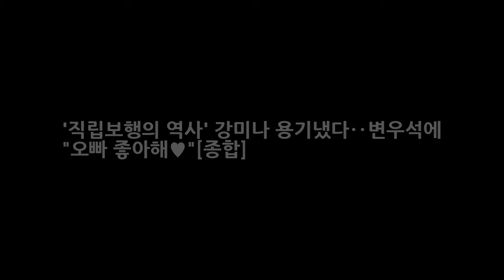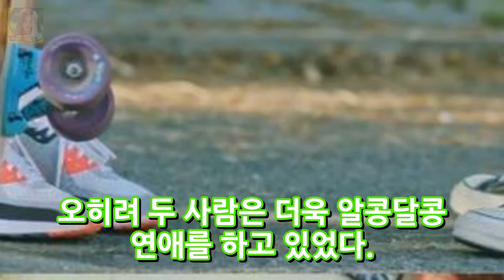직립보행의 역사 강미나 용기냈다‥변우석에 오빠 좋아해♥[종합] DKO 뉴스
OSEN=조경이 기자] 오랫동안 짝사랑을 했던 강미니가 드디어 변우석에게 고백을 했다. 16일 방송된 tvN 단막극 드라마 스테이지-직립 보행의 역사에서 종민(변우석)이 미나(강미나)에게 방과 후에 꼭 할 말이 있다고 말했다. 미나는 종민이 자신에게 고백할 것이라고 믿었다. 하지만 다음날 종민은 미나가 아닌 미나와 같은 반인 자연(양혜지)에게 고백했다. 미나와 같이 고른 액세서리를 자연이 하고 있었다.